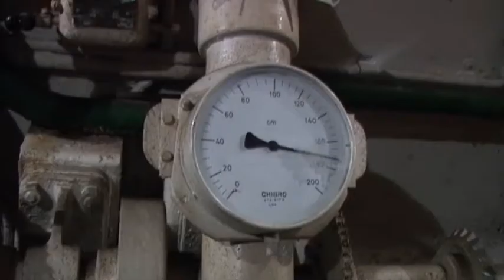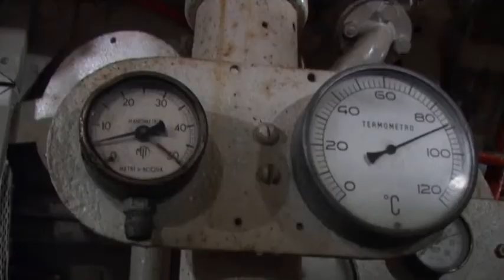Storie di fiume - Ponte Isabella - ANMI - Un sommergibile sul Po